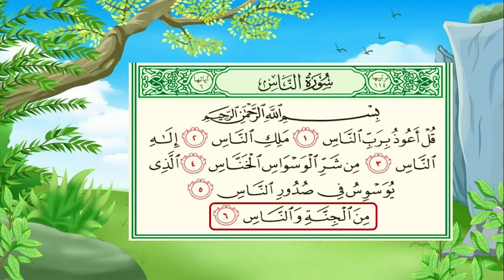سورة الناس للأطفال مكررة - arab baby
قُلْ أَعُوذُ بِرَبِّ النَّاسِ

مَلِكِ النَّاسِ

إِلَهِ النَّاسِ

مِن شَرِّ الْوَسْوَاسِ الْخَنَّاسِ

الَّذِي يُوَسْوِسُ فِي صُدُورِ النَّاسِ

مِنَ الْجِنَّةِ وَالنَّاسِ